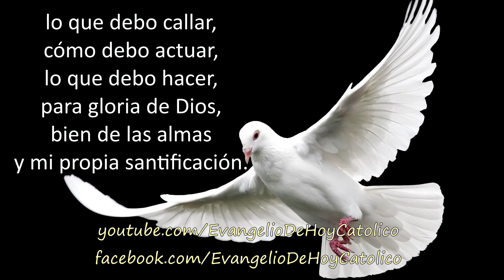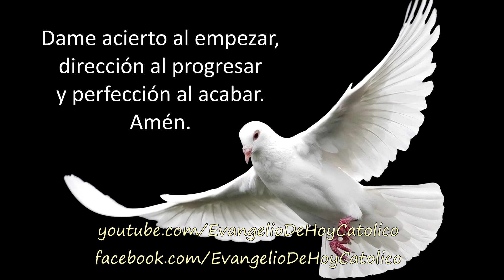Oración al Espíritu Santo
Queridos hermanos, éste fin de semana celebramos la Solemnidad de Pentecostés, y por ello les quiero compartir ésta breve pero hermosa oración al Espíritu Santo.
Realizar ésta oración no te tomará más de dos minutos, y las bendiciones que recibirás con ella son cuantiosas, empieza cada día orando al Espíritu Santo para que te guíe y sea tu compañía.